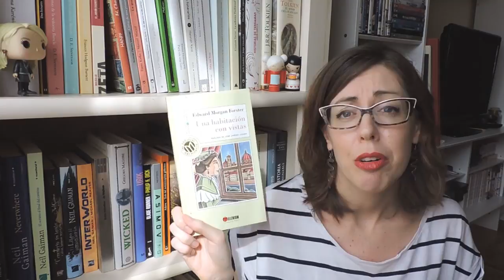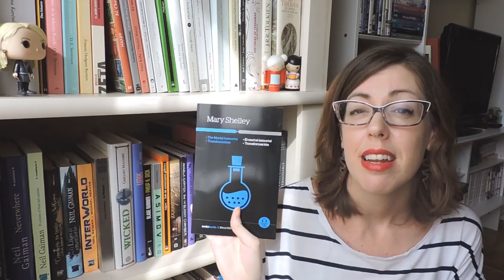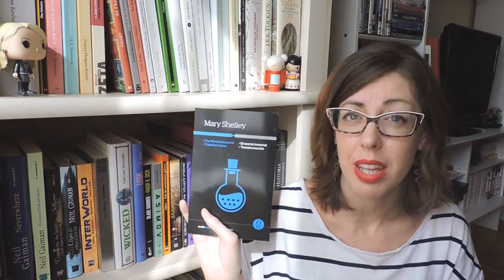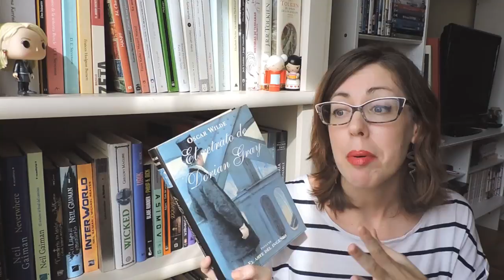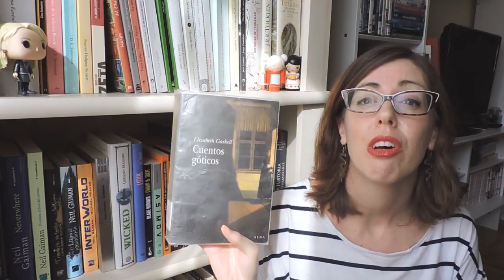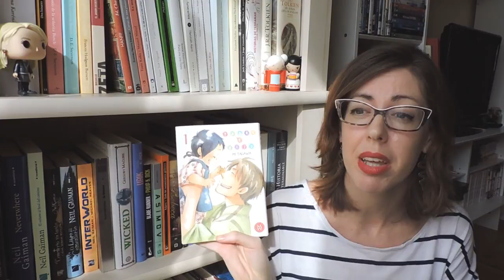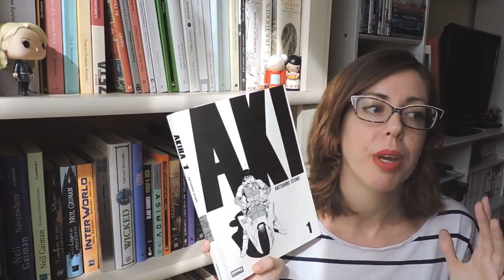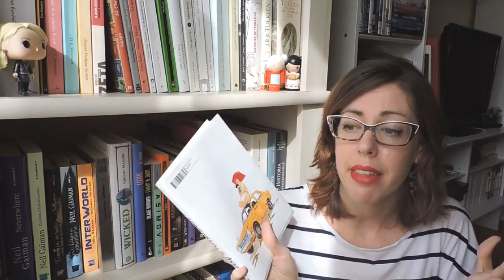Últimas lecturas | Julio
Abre la cajita, aquí te lo cuento todo

Hoy toca otro de esos videos kilométricos en los que nunca me callo, pero es que... ¡Había muchas lecturas que comentar! :D

GENTE MAJETONA QUE MENCIONO EN EL VIDEO

OTROS LIBROS Y CÓMICS MENCIONADOS